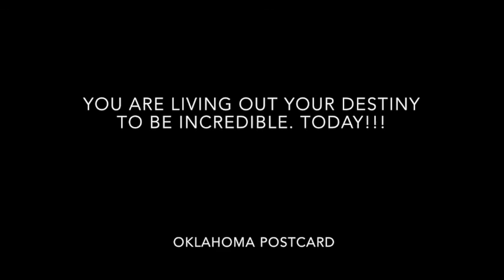The Tarantula Story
[3] When spiders turn into life lessons.